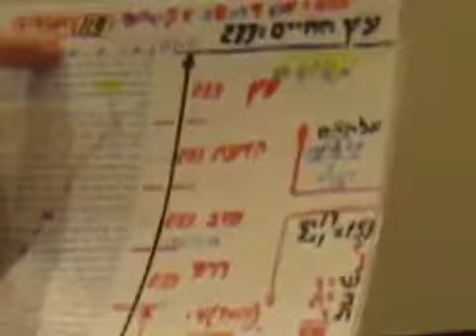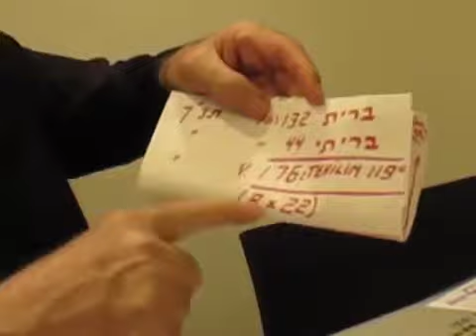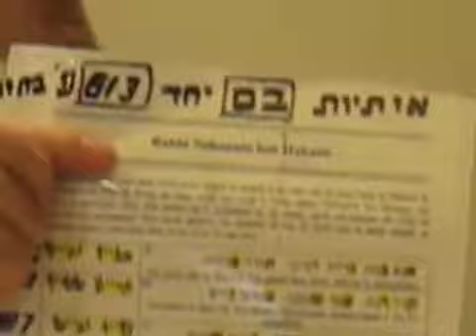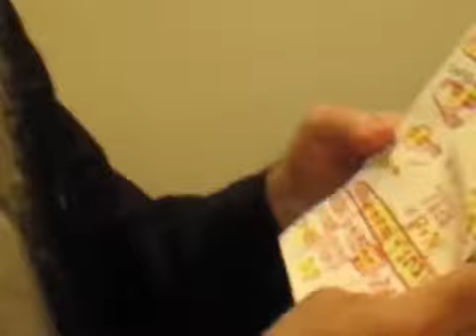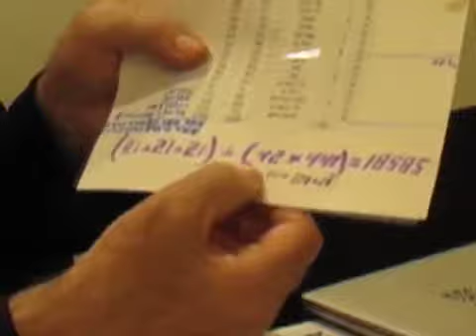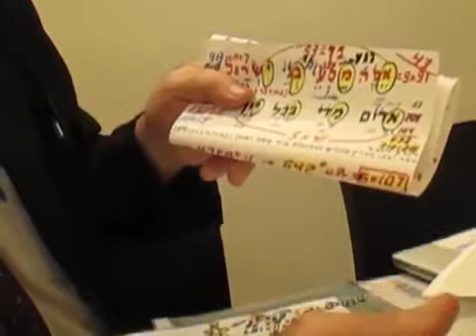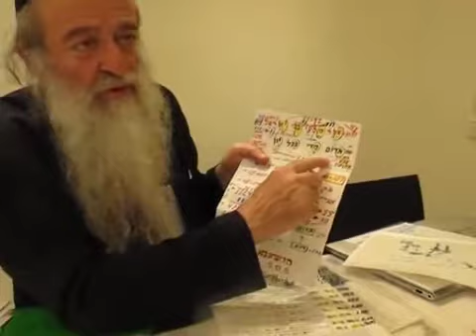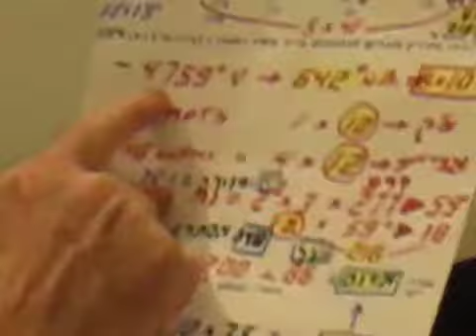Rav David Ménaché - 42-43 Matot-Mass'é